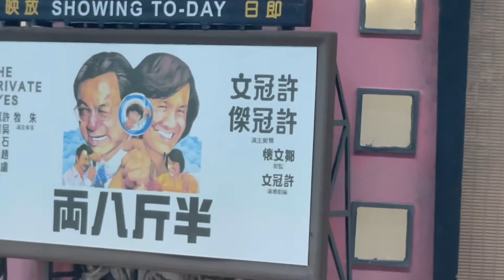01- lifestyle -00115- Miniature Hong Kong 迷你香港 2 - Singapore Top 20 Weekend events! 新加坡首20位最佳週末活動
01- lifestyle -00115- Miniature Hong Kong 迷你香港 2 - Singapore Top 20 Weekend events! 新加坡首20位最佳週末活動

SG- In the mood of fun
新加坡 - 尋歡記 - 01- 生活文化
2. Like the video! 按讃！按赞！
3. Share to friends! 分享！分享！

In the mood of fun

Singapore Top 20 Weekend events

20 สุดยอดอีเวนท์สุดสัปดาห์ของสิงคโปร์

20 sự kiện cuối tuần hàng đầu tại Singapore

싱가포르 상위 20위 주말 이벤트

Σιγκαπούρη Top 20 εκδηλώσεις Σαββατοκύριακου

‎سنغافورة أهم 20 حدثًا في عطلة نهاية الأسبوع

सिंगापुर शीर्ष 20 सप्ताहांत कार्यक्रम

シンガポールの週末のトップ20イベント

Acara Akhir Pekan 20 Teratas Singapura

Топ-20 мероприятий выходного дня в Сингапуре